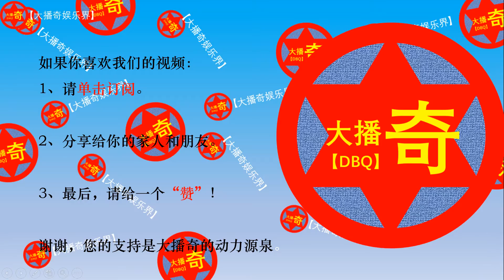韩雪扎马尾辫真减龄，搭配白色毛衣清纯又清新，感觉只有20岁,【大播奇娱乐界】